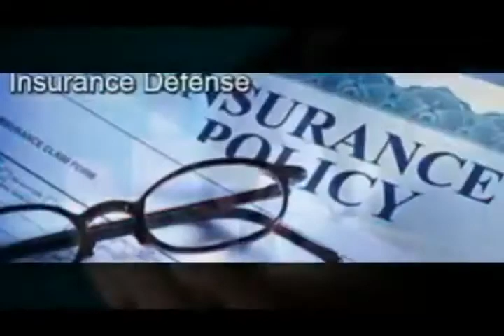you can never see a car like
in this video you see a beautiful car. in my life i can never see this model of car. if you like this car you should do insurance of this car.
Raccoons Three-toed sloth Flint Baptism Book of Genesis Tulum El Niño Flat Earth Snow Cotton candy Herbal tea Kimchi Pot roast Superfood Coin flipping Olly olly oxen freePowerball Minimum wage O. J. Simpson Steven Avery Tsai Ing-wen Charles Perrault Megyn Kelly War and Peace micro RNAAlan Rickman Channing Tatum Grease Professor Severus Snape Sean Penn Céline Dion David Bowie Earth, Wind & Fire Hotel California Tran Thanh Becky Alchemy Epiphany Duct tape Million Angelique Kerber James Corden Lip Sync Battle Matthew Perry Netflix The X-Files Monarch butterfly
February Puppy Carnival Parade Gravitational wave Girl Scout Cookies Guacamole Nachos Black Desert Online Teddy bearBurpee Bernie Sanders Super Tuesday Green Eggs and Ham Harper Lee Umberto Eco Alicia Vikander Deadpool Leonardo DiCaprio Zoolander Leap year Cam Newton Academy AwardsBig Ang Full House John Oliver Priyanka Chopra General relativity
Bombay High Court,Congress,Sonia Gandhi,Rahul Gandhi,trial court,National Herald case,Gandhi,Congress,BJP,National Herald,Subramanian Swamy,Pakistan,Narendra Modi,Nawaz Sharif,Pakistani Terrorists,Prime Minister,
Narendra Modi, AgustaWestland Scam,